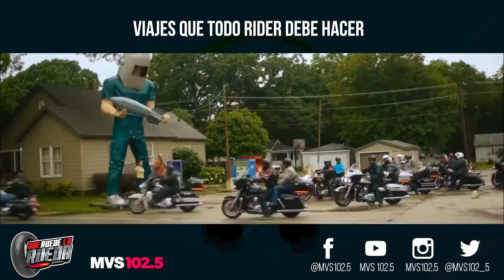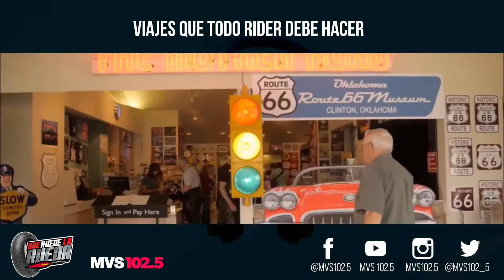Viajes que todo rider debe hacer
Te platicamos de destinos en el extranjero que seguramente se te antojarán, unas rutas enigmáticas que tienes que hacer por lo menos una vez en la vida.